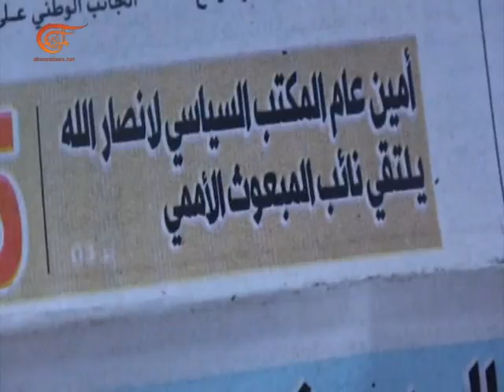Al Mayadeen Semanal | Situación en Yemen | 2019-01-26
Al Mayadeen obtuvo información exclusiva que confirma que el propósito de la visita del enviado de la ONU Martin Griffith a Sanaa fue la de obtener el consentimiento del movimiento Ansar Allah para incorporar a los nuevos acompañantes de la ONU al equipo de observación anterior asentado en al Hudaidah. Mientras tanto el movimiento acusó a Patrick Cammaert de estar parcializado.